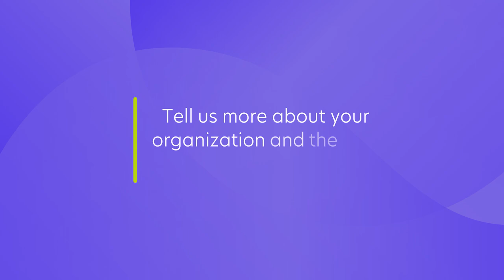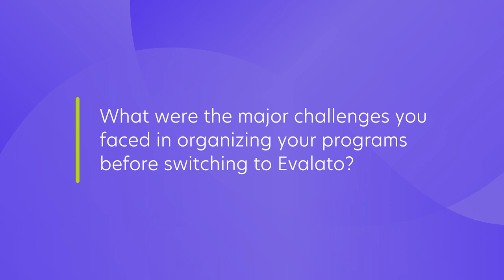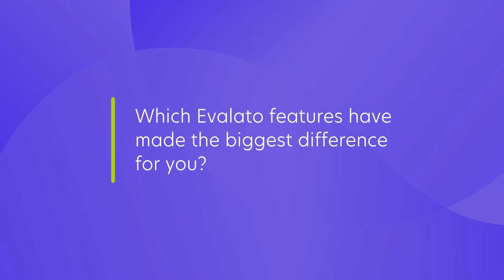Almost 100% increase in award entries - TAF | Customer Success Story | Awards management software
How TAF doubled its entries and professionalized its association awards management with Evalato 🚀✨

Learn more about TAF's story and how Evalao helped them achieve great results

About Evalato:
Evalato is the next-gen awards management software that helps you collect applications with ease, empower judging and pick the worthiest winners for your programs.

Evalato works great for any type and size of program: awards, competitions, nominations, prizes, innovation challenges, incubators and more.

It helps you streamline all your processes and empower judging and public voting. Evalato's powerful but simple to use evaluation suite enables judges to perform their tasks fast and easy, from any personal or mobile device.
- One-click application approval and shortlisting
- Multiple evaluation rounds and types
- Full-featured judging portal
- Public voting option with social login
- Real-time evaluation results